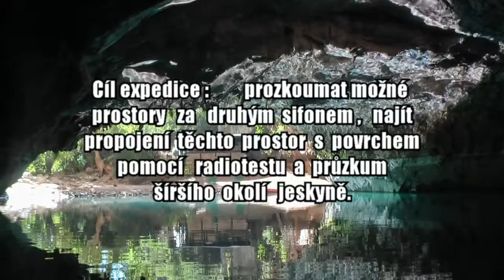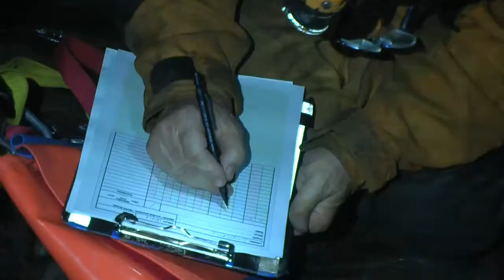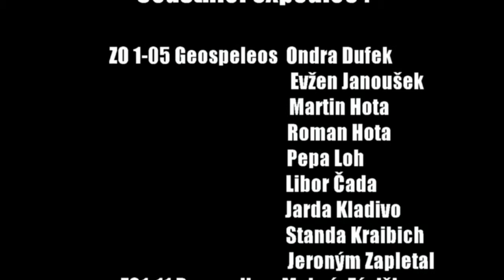Expedice Taurus 2016. Altinbesik cave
Turecká vývěrová jeskyně Altinbesik . V roce 2016 proběhla další expedice jeskyňářů České speleologické společnosti 1-05 Geospeleos, zaměřená na průzkum této jeskyně a okolí.  Více info.